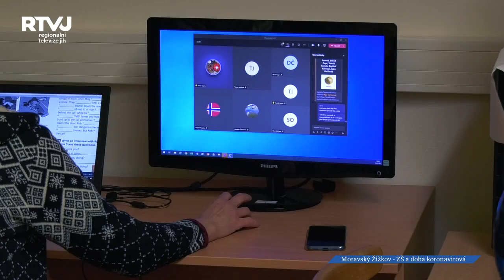Školy a koronavirus: ZŠ Moravský Žižkov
Velký šok zažili v březnu roku 2020 všichni zaměstnanci ve školství. Stejně jako v dalších oborech, také zde se museli naučit fungovat v nestandartních podmínkách, které způsobila pandemie covidu-19. Miloslav Sova, ředitel základní školy v Moravském Žižkově, v těžkých chvílích ocenil kvalitu zdejšího pedagogického sboru.